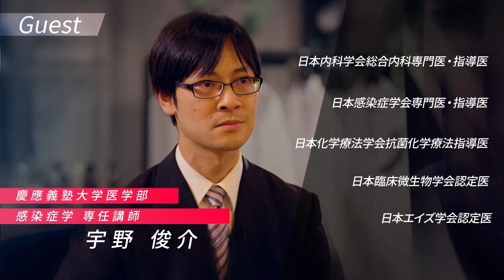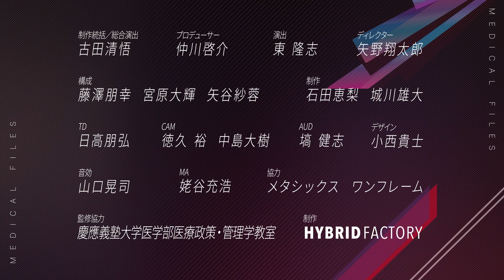【性感染症⑤】クラミジア/淋病/不妊症の原因/無症状で広がる感染/子宮感染/卵巣感染/腹膜炎/おりもの異変/尿道炎/性交渉リスク〈慶應大医学部HPM監修〉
各専門分野のトップランナーから最新医療を学ぶ「メディカルFiles」。
今回のテーマは「性感染症」。
クラミジア・淋病は、症状が軽く感染に気づかない場合もある一方で、女性が感染すると不妊症になるリスクもある危険な病気である。
第5回では、クラミジア・淋病の詳しい症状と、受診が必要かどうかの判断基準について、感染症の専門医が解説します。

00:00 オープニング
00:19 クラミジア・淋病で不妊に
03:48 次回予告

▼ゲスト
宇野俊介
慶應義塾大学医学部感染症学教室/慶應義塾大学病院臨床感染症センター専任
講師。
感染症学を専門に研究し、感染症診療・院内感染制御・感染症教育に取り組
んでいる。

〈資格〉
・日本内科学会総合内科専門医
・指導医

・日本感染症学会専門医
・指導医
・日本化学療法学会抗菌化学療法指導医
・日本臨床微生物学会認定医
・日本エイズ学会認定医

・この動画の内容は公開年月日時点で正確な情報に基づき、情報提供のみを目的として制作されています。原因や症状・推奨される治療などは、個人差がありますので、ご自身への適応に関しては必ずお近く医療機関、もしくは、かかりつけ医にお問い合わせ下さい
・動画には、医療的助言、診察・診断、遠隔診療などの医療行為は含まれず、動画に登場する医療従事者と動画の視聴者との間に医療従事者と患者の関係は存在しません。
・この動画を元とした自己判断による治療や服薬等は行わず、必ず医師とご相談ください。
・この動画に含まれる情報は公衆衛生の理解向上を目的として提供しています。
・この動画は、慶應義塾大学医学部医療政策・管理学教室が企画・運営・監修を行い、制作および配信をしています(慶應義塾、慶應義塾大学医学部および大学院医学研究科、慶應義塾大学病院が制作・配信をしているものではありません)。
慶應義塾大学医学部医療政策・管理学教室